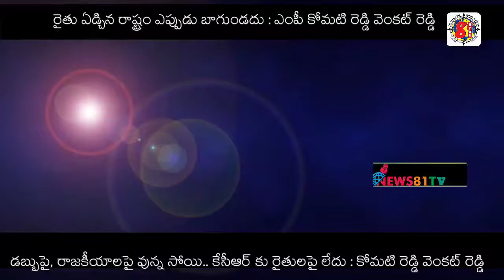రైతు ఏడ్చిన రాష్ట్రం ఎప్పుడు బాగుండదు : MP Komatireddy Venkat Reddy Slams TS Govt Over Paddy Issue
డబ్బుపై, రాజకీయాలపై వున్న సోయి.. కేసీఆర్ కు రైతులపై లేదు l పనికి రాని మంత్రులు అధికారులతో  స్పెషల్ ఫ్లైట్ తో వెళ్లి ఏమి చేశారు l news81telugu